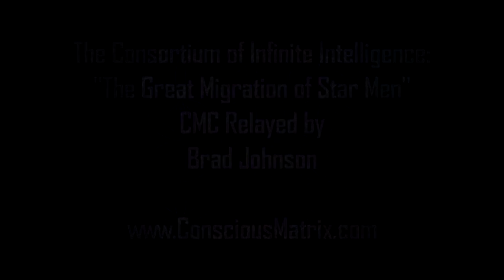Consortium of Infinite Intelligence - The Great Migration of Star Men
The Consortium of Infinite Intelligence, CMC relayed by Brad Johnson, speak on their perspective relating to the great migration of star men that seeded the galaxy to flourish the third density experience within our galactic logos.